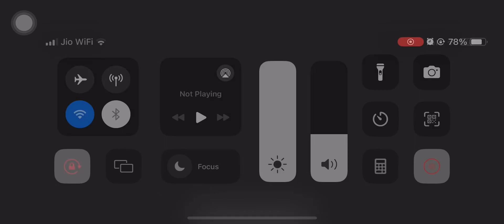Trying Gta Vice City netflix Edition